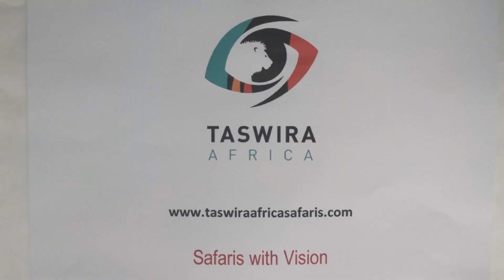Lions in the Serengeti Tanzania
Lions in the Serengeti Tanzania daily activities, hunting, tree climbing eating a kill